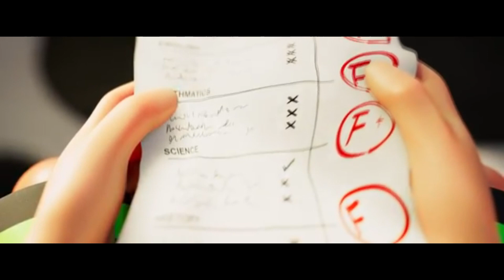Dream - The Mask music video (gay parody)